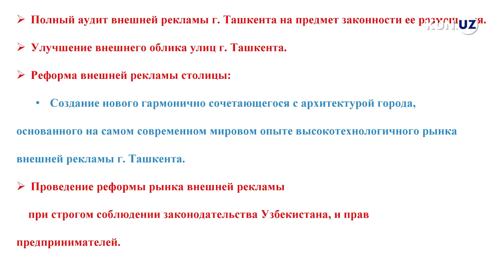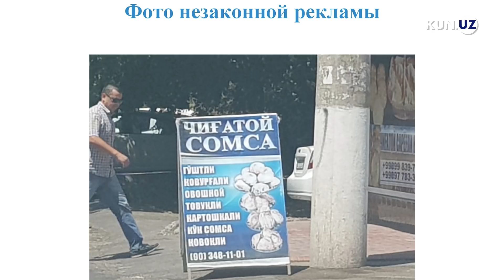Tashqi reklama bozorida tartibsizlik. Mutasaddilar va tadbirkorlar nima deydi?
Ayni paytda ko‘chalardagi tashqi reklama konstruksiyalarini invertizasiya qilish, tozalash va yangilash ishlari olib borilmoqda. Soha vakillari nomidan tahririyatga yo‘llanayotgan murojaatlar shuni ko‘rsatmoqdaki, ayni kunlarda ushbu sohada biroz tartibsizliklar, davlat vakolatli idoralari va biznes egalari o‘rtasida tushunmovchiliklar yuzaga kelgan.
Shu munosabat bilan Kun.uz reklama konstruksiyalari egalari va ushbu sohaga mas’ul davlat tashkilotlari vakillari o‘rtasida ochiq munozara minbarini tashkil qildi va unda vujudga kelayotgan muammolar atroflicha muhokama etildi.